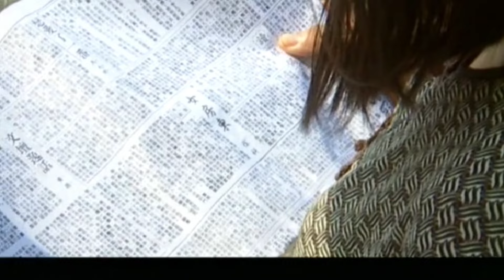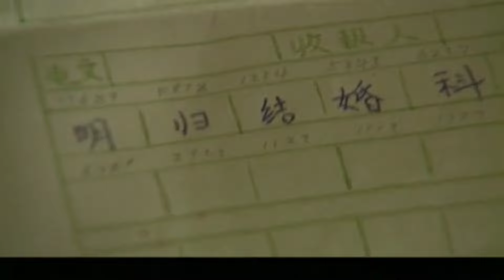家庭情感电视剧 |【芳华之年 The Year of Youth】01 峥嵘岁月，魏家独子用一言一行弥补犯下的错，演绎了一场爱与救赎的温情故事（陈建斌 郭虹）💞中剧连连看